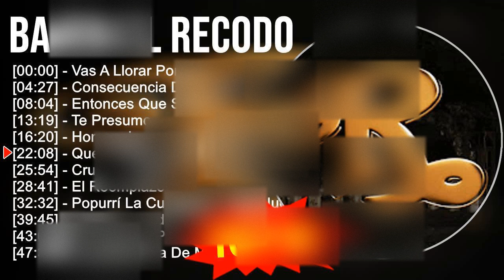B a n d a e l R e c o d o 2023 MIX - TOP 10 BEST SONGS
[00:00:00] - 01. V̲a̲̲s A̲̲̲ L̲lo̲̲ra̲̲r P̲o̲̲r M̲í
[00:04:27] - 02. C̲o̲̲nse̲̲cu̲̲e̲̲nci̲̲a̲̲ D̲e̲̲ M̲i̲̲s A̲̲̲cto̲̲s
[00:08:04] - 03. E̲̲̲nto̲̲nce̲̲s Q̲u̲̲e̲̲ S̲o̲̲mo̲̲s
[00:13:19] - 04. T̲e̲̲ P̲re̲̲su̲̲mo̲̲
[00:16:20] - 05. H̲o̲̲me̲̲na̲̲je̲̲ A̲̲̲ U̲̲̲n P̲rínci̲̲pe̲̲
[00:22:08] - 06. Q̲u̲̲e̲̲ T̲e̲̲ R̲u̲̲e̲̲gu̲̲e̲̲ Q̲u̲̲i̲̲e̲̲n T̲e̲̲ Q̲u̲̲i̲̲e̲̲ra̲̲
[00:25:54] - 07. C̲ru̲̲z L̲i̲̲za̲̲rra̲̲ga̲̲
[00:28:41] - 08. E̲̲̲l R̲e̲̲e̲̲mpla̲̲zo̲̲
[00:32:32] - 09. Q̲u̲̲e̲̲ T̲e̲̲ R̲u̲̲e̲̲gu̲̲e̲̲ Q̲u̲̲i̲̲e̲̲n T̲e̲̲ Q̲u̲̲i̲̲e̲̲ra̲̲